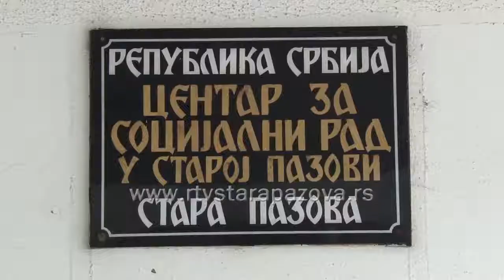Usvojenje dece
Na godišnjem nivou u Srbiji se usvoji oko 150 dece, a sam postupak može da potraje i godinama. Gomila papira, godine strpljenja, milion pitanja, desetine provera, ocenjivanja... Sve ovo čeka one koji žele da usvoje dete. A u Staroj Pazovi je u poslednje vreme primetno veće interesovanje za usvajanjem dece i trenutno postoji šest usvojiteljskih porodica, koje su spremne da zbrinu dete u svoju porodicu.